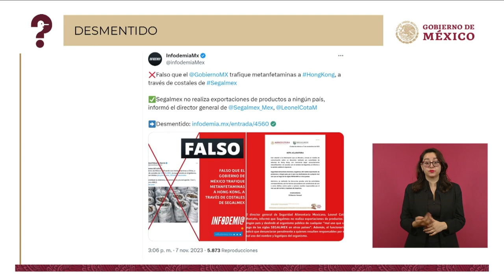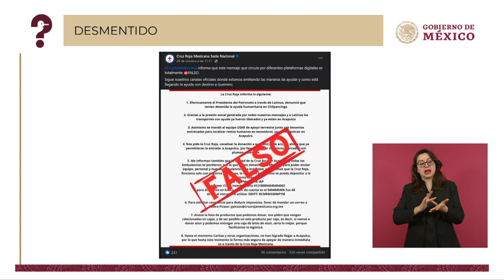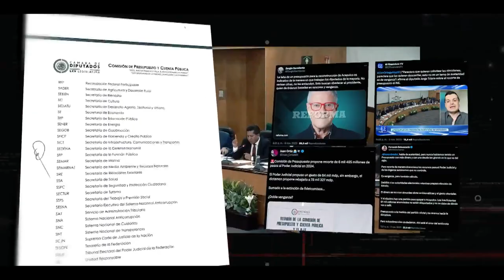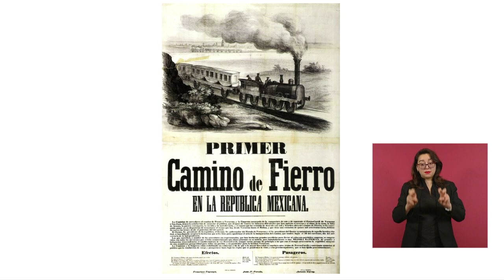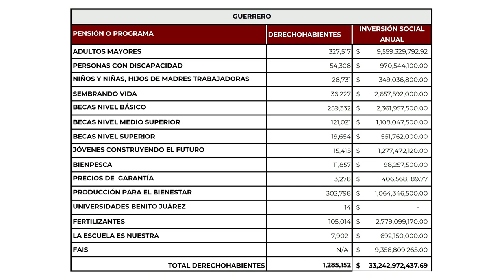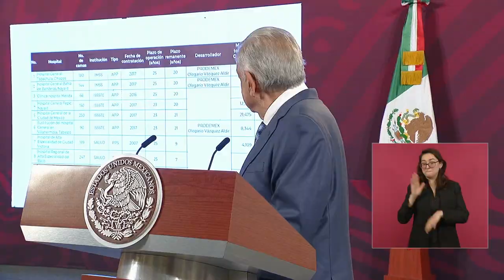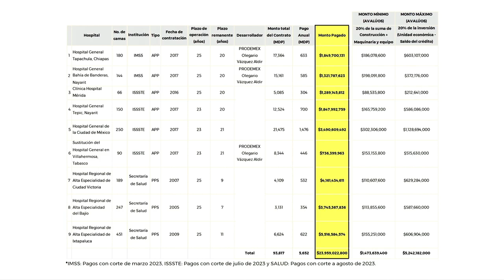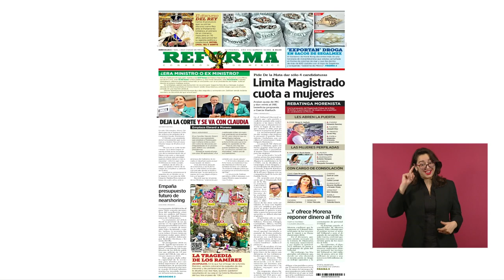MAÑANERA 8 de Noviembre 2023